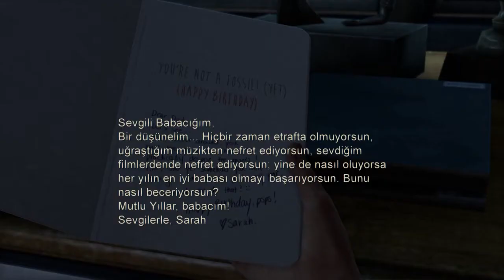Kraliçe Ateş Böceği ve Ellie | THE LAST OF US REMASTERED TÜRKÇE #2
JOEL ! ELLIE !
Kraliçe Ateş Böceği ve Ellie | THE LAST OF US REMASTERED #2

3.bölümde görüşmek üzere...

***The Last of Us, Naughty Dog tarafından geliştirilen, aksiyon-macera ve hayatta kalma-korku türlerindeki, Sony Computer Entertainment tarafından yalnızca PlayStation için yayımlanan video oyunudur.